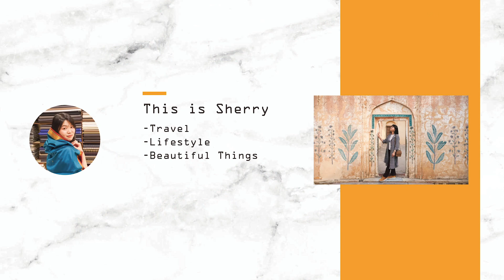【職業訪談X旅行企劃】當旅行變成工作✈ft.食尚玩家/旅行企劃佳蓉｜經典陵距離 Podcast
當 旅行 成為 工作 ，心態上有什麼不一樣呢？
出差是不是就是大家認為的很爽，都可以出去玩免錢??
在電視台(食尚玩家- 來去住一晚)擔任執行企劃，跟現在旅行社文案企劃，工作上最大的不同？
本集節目有請旅遊工作者 -佳蓉現身說法！

✔︎ 各節重點：
➤旅遊地點的選擇？行前做準備？
➤工作和自己旅行，什麼花費最高？
➤如果掉了會很煩惱的東西是？
➤哪個地方和你原本以為的落差最大?
➤最推薦去的是哪裡？想要再去一次的地方是？

➤當旅行成為工作，必須一直提醒自己！
➤文案企劃工作內容有哪些？
➤電視台的旅遊節目工作，內容和現在最大的不同？
➤出差玩免錢真好??

➤覺得自己的什麼個性，適合這份工作？
🔔歌曲聽得不過癮？來這邊收聽完整版
🙋‍♀看更多旅行、吃貨、美麗事物的分享🙋‍♂

20190730
世新廣播電台FM88.1
每周二晚間七點到八點
其他有意思影片：
【➤𝐑𝐀𝐃𝐈𝐎經典陵距離】
🎬找不到方向？該如何做選擇？解憂書店解你的憂
🎬迪士尼公主教我的事！主持精靈陳寧駕到！

【➤𝐓𝐑𝐀𝐕𝐄𝐋旅行世界關鍵提案】
🎬新加坡魚尾獅我來了！入境樟宜機場直奔這！！
🎬與泰姬瑪哈陵有約！遇見一滴永恆的淚珠💧

🎬最享受！日月潭陸海空3種旅遊方式1次滿足！

歌曲跟影片版權為歌手本人及其音樂公司所有，本頻道只作推廣及宣傳之用，若喜歡他們的音樂請支持正版。